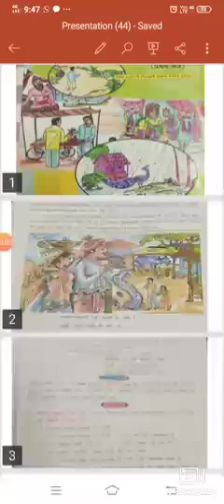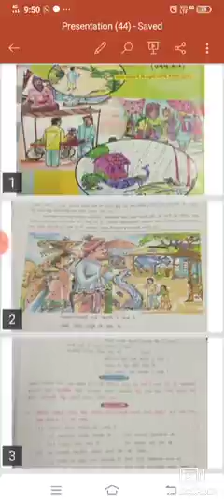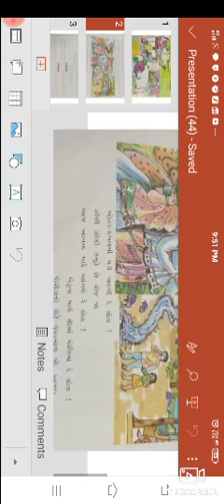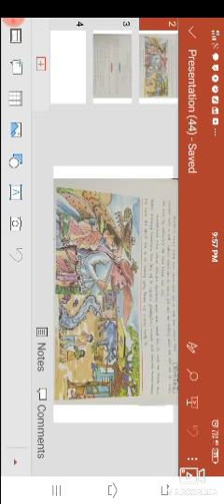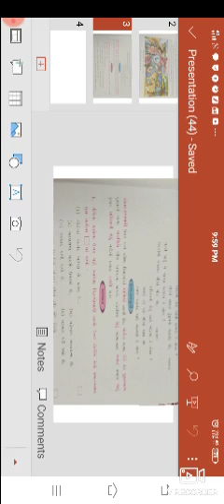ધોરણ 8 ગુજરાતી કાવ્ય 8